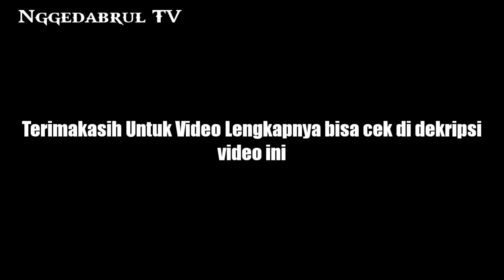Alip Ba Ta Reacts | Permainan Harmonik Yang Ngena Banget Sampai Bikin Perempuan Ini Auto Nangis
Alip Ba Ta Reaction Tum Hi Ho - Arijit Singh Fingerstyle Cover

salam sehat sll buat kita semua